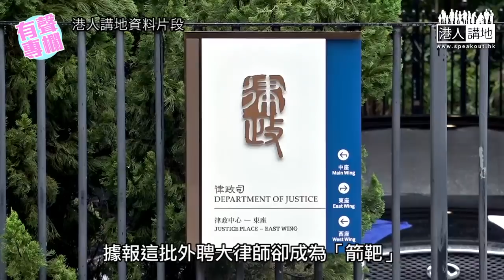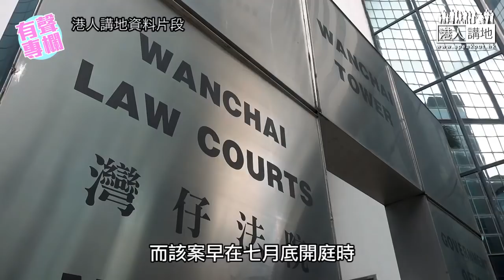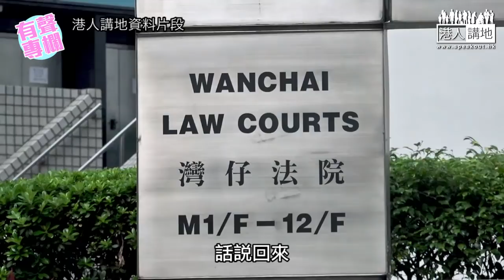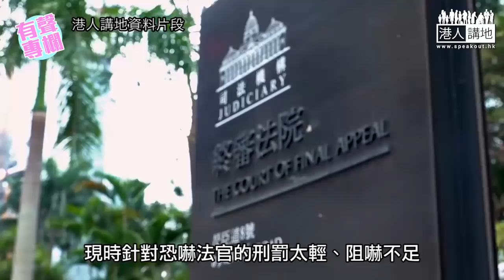【短片】【有聲專欄】《港人講地》編輯室:藐視法庭 不可縱容！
//香港法庭亂象遲遲未有整治，社會要反思如何保障法庭及法治尊嚴//